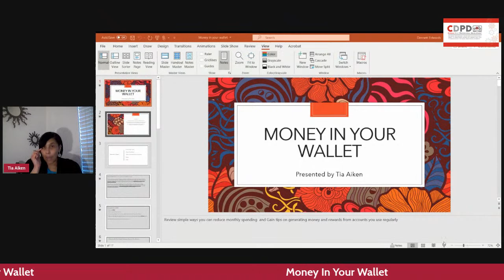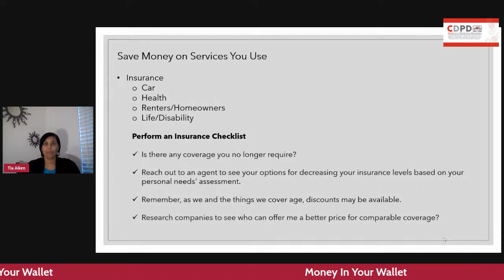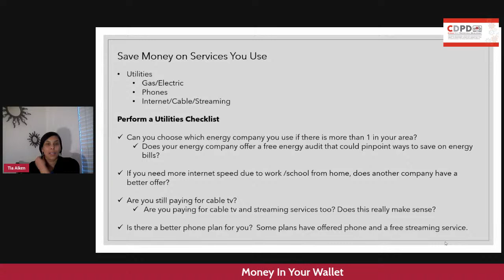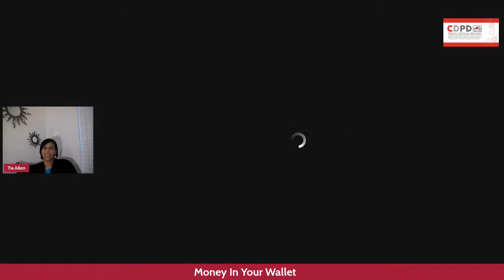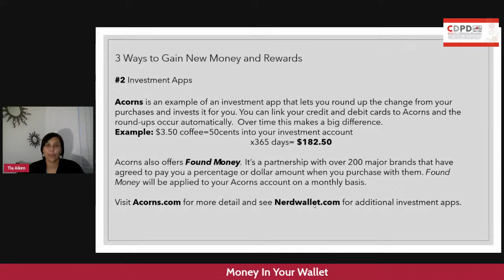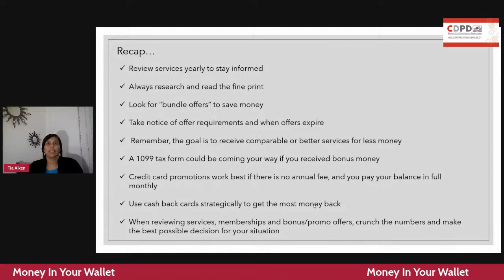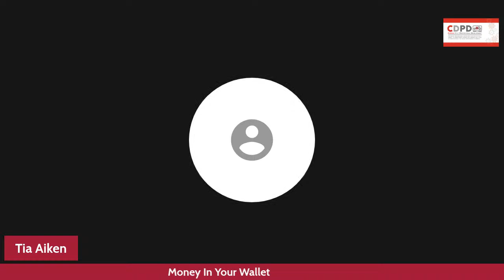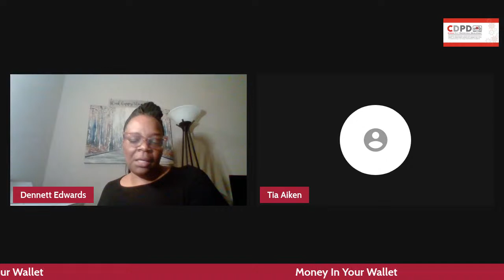Money in Your Wallet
Tia Aiken will

•Review simple ways you can reduce monthly spending
•Provide tips on generating money and rewards from accounts you use regularly

Tia believes sharing knowledge and resources is the best way to foster individual and community growth. She has 18 years of experience in the Banking industry where she has served consumers and small businesses. Tia has a vast background in debt management, credit analysis, business lending, corporate training, and project management.